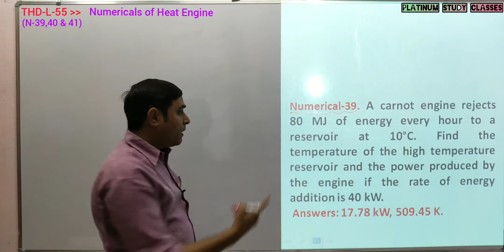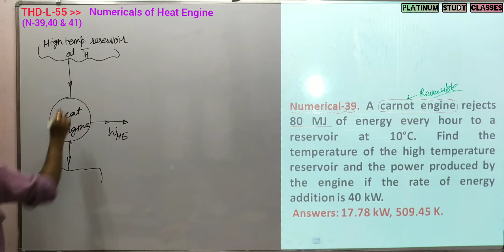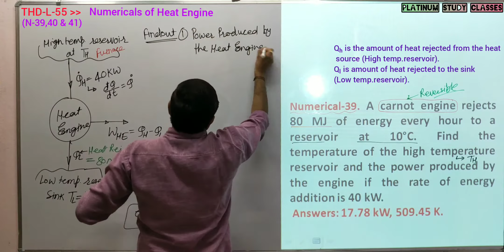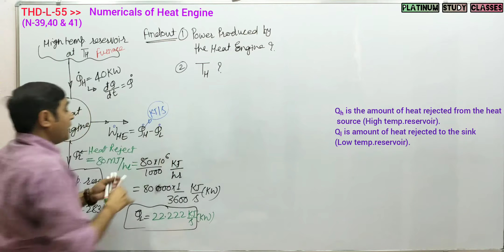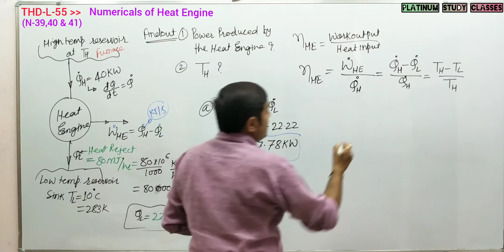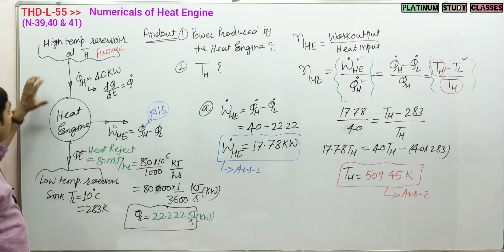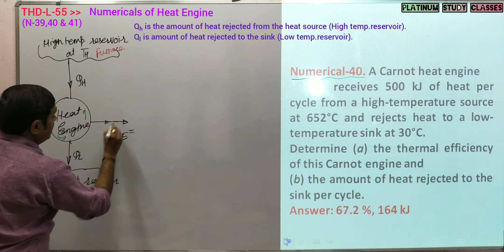heat engine numericals | 2nd law of thermodynamics L-55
through this video, you will be able to solve the basic numericals of heat engine which is based on kelvin planck statement of 2nd law of thermodynamics.